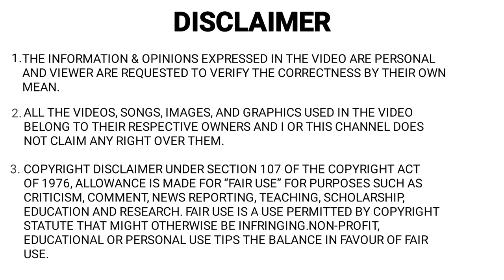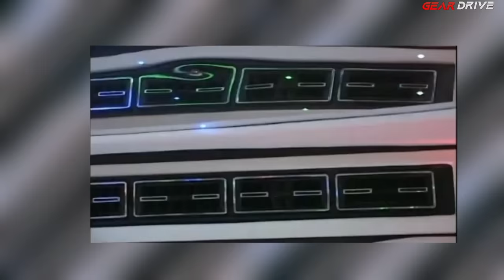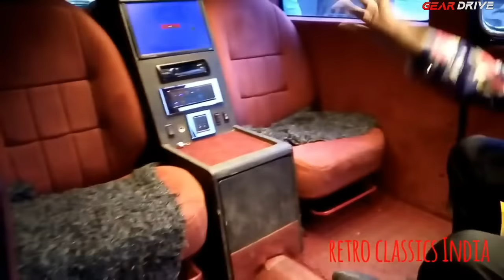Indian Cars Modified To Limousine Cars | Stretched Indian Cars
Normal Indian Cars Modified To Limousine Cars | Stretched Indian Cars |

- 𝐔𝐒𝐄𝐅𝐔𝐋 𝐀𝐂𝐂𝐄𝐒𝐒𝐎𝐑𝐈𝐄𝐒

- 𝐌𝐘 𝐆𝐄𝐀𝐑𝐒
Smart Phones